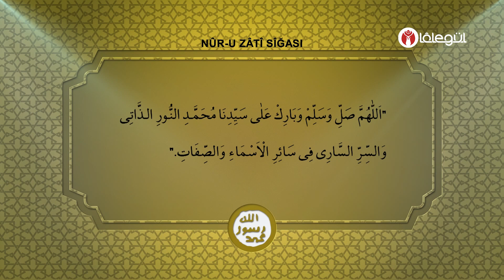Günün Salevât-ı Şerîfesi - Nûr-u Zâtî Sîğası